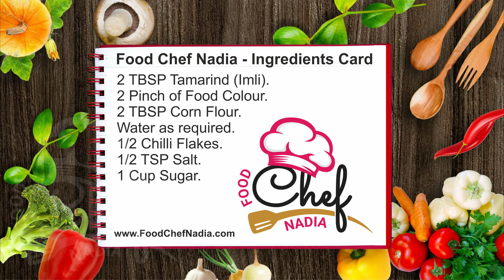Original Samosa chutney recipe. Imli ki meethi Chutney 3 Ingredients. Mazaydar khatti meethi chutney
Original Recipe
Samosa Chutney
Imli Ki Meethi Chutney
Sweet Tamarind Chutney
Homemade Chutney
Authentic Flavor
Traditional Recipe
Indian Cuisine
Condiment
Tangy Sweetness
Flavorful Dip
Easy Recipe
Quick Chutney
Delicious Condiment
Tamarind Sauce
Sweet and Tangy
Classic Recipe
Street Food Essential
Chaat Companion
Appetizer Dip
Tangy Twist
Homemade Delight
Essential Condiment
Samosa Companion
Mouthwatering Flavor
Authentic Taste
Spicy Sweet Chutney
Condiment Recipe
Chutney Dip
Indian Street Food
Family Recipe
Tasty Dip
Sweet Imli Chutney
Imli Sauce
Homemade Goodness
Condiment Perfection
Flavor Enhancer
Imli Ki Chatni
Sweet Sauce
Indian Snack Essential
Family Favorite
Street Food Classic
Must-Have Dip
Imli Ki Khatti Meethi Chutney
Classic Condiment
Quick and Easy
Traditional Flavor
Family Tradition
Street Food Staple
Instant Chutney
Tangy Dip
Family Secret
Savory Sweetness
Simple Recipe
Homemade Sauce
Chaat Sauce
Imli Ki Khatti Meethi Chutney Recipe
Flavor Burst
Chutney Magic
Authentic Indian Flavor
Imli Ki Chutney Recipe
Sweet and Spicy
Finger-Licking Good
Family Treasure
Condiment Classic
Flavorful Sauce
Chutney Heaven
Classic Taste
Secret Recipe
Family Tradition
Imli Ki Meethi Chutney Recipe
Tangy Delight
Indian Delicacy
Samosa Sauce
Homemade Goodness
Indian Condiment
Flavor Explosion
Classic Condiment
Homemade Flavor
Sweet and Savory
Family Delight
Condiment Perfection
Tasty Treat
Street Food Favorite
Homemade Imli Chutney
Sweet and Spicy Dip
Chaat Essential
Authentic Dip
Signature Flavor
Family Heritage
Street Food Essential
Chaat Staple
Homemade Samosa Chutney
Flavor Infusion
Imli Ki Chatni Recipe
Sweet and Tangy Sauce
Imli Ki Chutney
Flavorful Condiment
Homemade Classic
Tangy Goodness
Family Favorite
Chaat Sauce
Traditional Sauce
Indian Delight
Condiment Creation
Sweet and Sour Dip
Imli Chutney
Indian Dip
Homemade Charm
Flavor Harmony
Condiment Harmony
Family Flavor
Street Food Must-Have
Savory Sauce
Sweet Delight
Flavorful Tradition
Tangy Flavor
Sweet and Spicy Blend
Homemade Perfection
Indian Condiment Classic
Homemade Imli Ki Chutney
Authentic Chutney
Sweet and Tangy Delight
Classic Dip
Family Secret Recipe
Street Food Necessity
Flavorful Creation
Chutney Goodness
Family Classic
Authentic Taste
Sweet and Sour Sauce
Homemade Delicacy
Condiment Delight
Indian Street Food Essential
Flavorful Dip
Tangy Sweetness
Family Favorite Recipe
Street Food Classic
Signature Dip
Family Treasure
Chaat Perfection
Sweet and Spicy Chutney
Classic Flavor
Homemade Specialty
Street Food Staple
Authentic Samosa Chutney
Tangy Sweet Chutney
Family Recipe Secret
Homemade Flavor Burst
Indian Snack Delight
Chaat Companion
Flavorful Goodness
Condiment Creation
Family Tradition
Street Food Delight
Tangy Twist
Sweet Sauce
Indian Snack Staple
Homemade Perfection
Flavorful Dip
Family Secret Recipe
Traditional Flavor
Indian Condiment Classic
Authentic Taste
Homemade Delight
Condiment Creation
Flavor Harmony
Family Classic
Street Food Essential
Chaat Staple
Homemade Samosa Chutney
Signature Flavor
Family Heritage